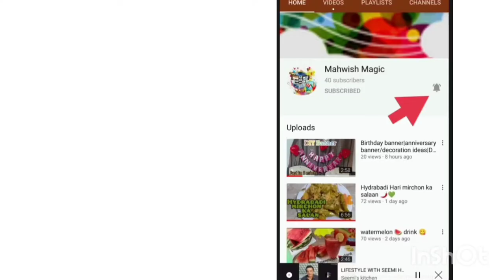Eid special dessert/Mango custard trifle /Mango dessert/mango tango dessert.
Hello frndz,hope you are doing well, today I share mango Custard dessert🍮 & mango trifle it's very yummmmmmy & delicious and easy cook ,as well as you all know well mango have lots of benefits Mango contains vitamin C, which gives your skin its elasticity and prevents sagging and wrinkling. It also provides vitamin A, which promotes healthy hair.Mango is delicious and can be enjoyed in many ways. However, it contains more sugar than many other fruits.
Hope you guys are enjoying my recipe so please try this recipe & sharing your experience in comment section.

Ingredients

1)Milk 1/2 ltr
2)1 bowl powder milk
3)sugar 1/2 cup
4) mango 2 big size
5) bunties
6) cake
7) wafers
8) banana
9) wispy
10) Chocolate syrup
11) fresh cream